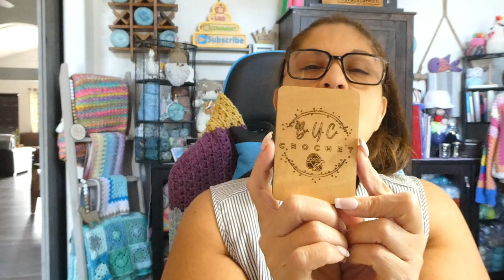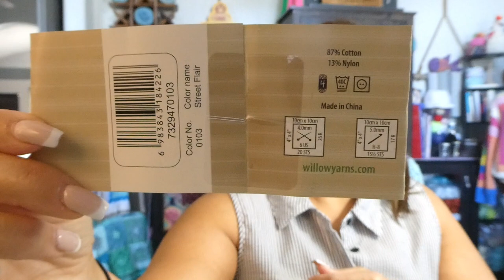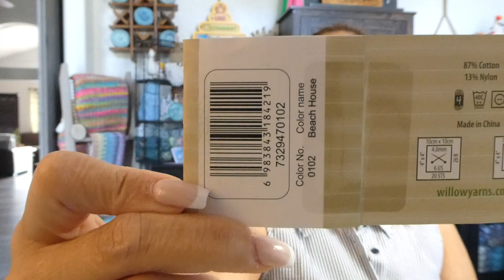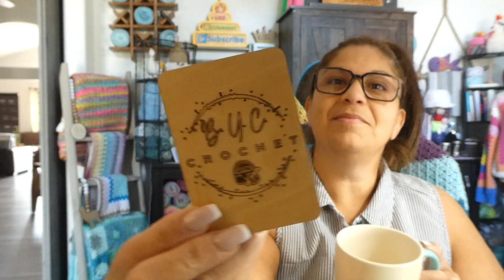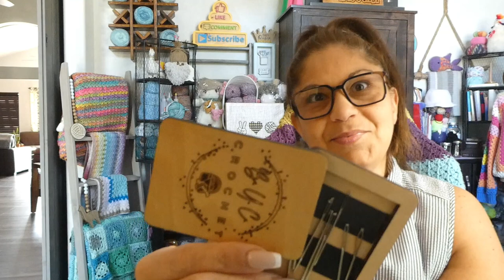CROCHET VLOG. The coolest things you never thought possible with crochet!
Prices List
Polymer Clay hooks $20.00 ( if more than 1 in an order $15.00 for each one after the 1st one)
Like Sign - $25.00
Blocking Board 9 X 9 - $65.00
Blocking Board 12 X 12 - Plain $75.00  / Custom starting at $85.00
Name Sign - starting at $55.00
Hook storage block - $25.00
Combo sign - $85.00
Hook/Notions Wood Caddy - $75.00 (Clear finish)

Happy Mail
Brenda Cruz
P.O.Box  451985